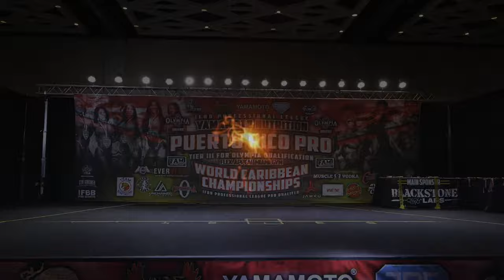2021 IFBB Professional League Puerto Rico Pro Fitness All Routines –1st Derina Wilson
2021 IFBB Professional League Puerto Rico Pro Fitness All Routines
Watch All the 2021 IFBB Professional League Puerto Rico Pro Fitness Routines and Posing as filmed by @profitnessphotos exclusively for @npcnewsonlineofficialpage @npcnewstv and available to be viewed on our You Tube Channel, npcnewstv.com and npcnewsonline.com
You can view the full photo galleries and all of our coverage from the 2021 IFBB Puerto Rico Pro / 2021 @npcworldwideofficial World Caribbean Championships including stage photos, videos and more at our Featured Contest